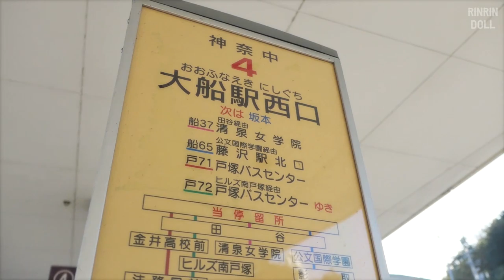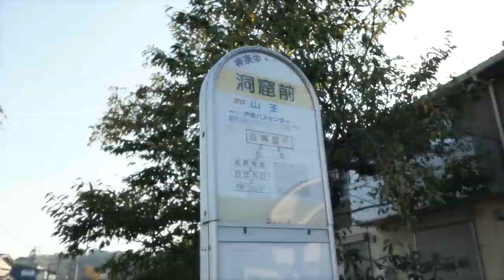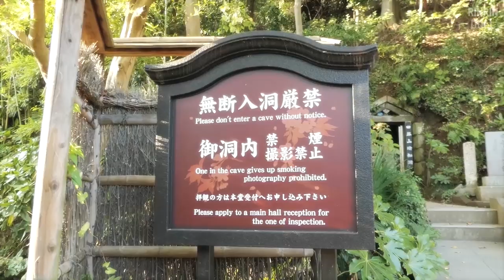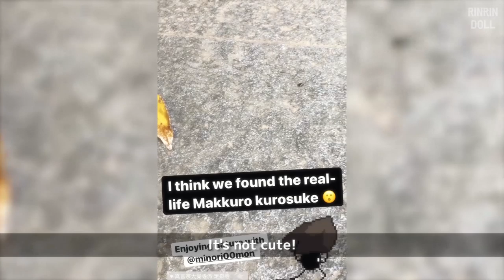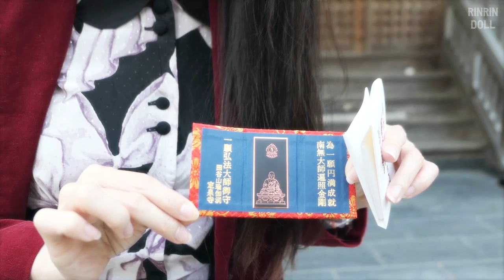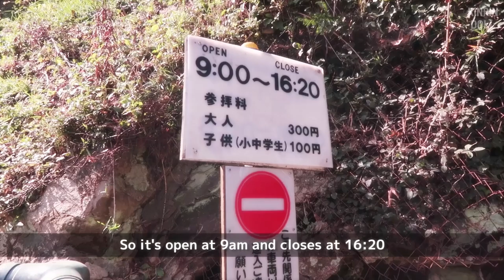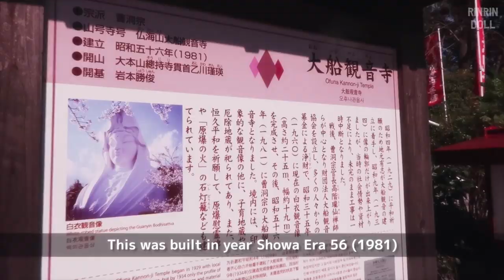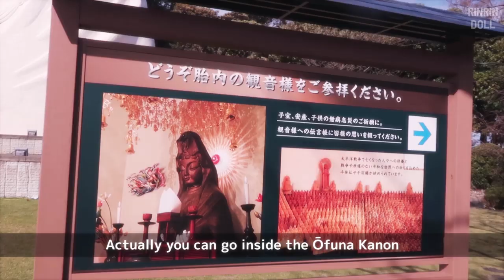Exploring Taya Caves and Ofuna Kanon Temple with Minori | Tokyo Day Trip Japan!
I went cave exploring with Minori~
It makes the perfect one-day trip slightly outside of Tokyo, for those who are interested in looking at history and temples.  It's lesser known so not as popular.

★ Today’s COORD ★
Top:
Milk harajuku
Coat: Milk harajuku

★ Recommended Videos ★
Tanuki Makeup

★ Collaboration Goods ★
RinRin Doll x galaxxxy
Collaboration Clothes

Collaboration Eyelashes
Hello Candy Heart Doll (White Purple)
Oh! My Starry Eyed Doll (White Black)

Image ★
Images of Taya Caves by Kojach